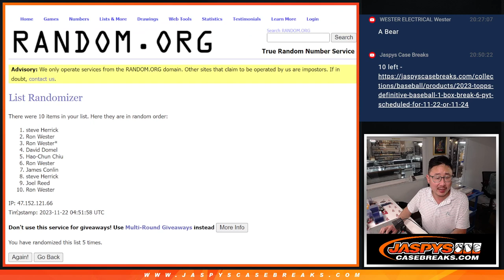RNB - Tu, 11.21.23 - 2023 TOPPS DEFINITIVE BASEBALL 1-BOX BREAK #5 *PYT*